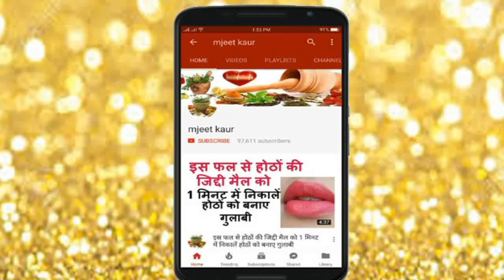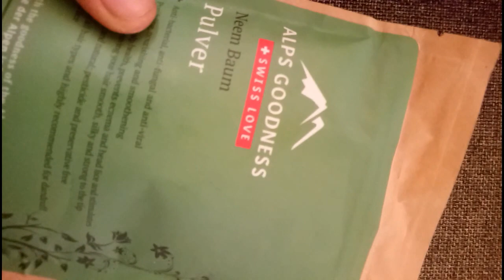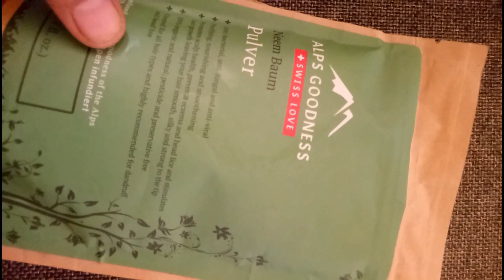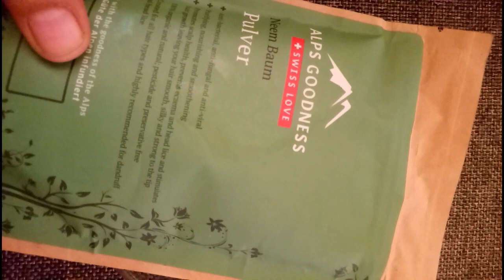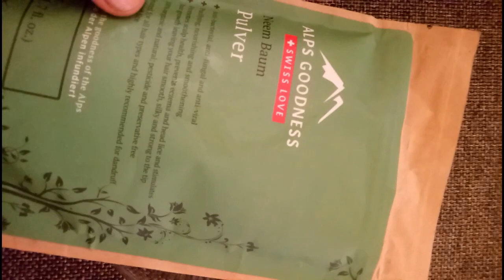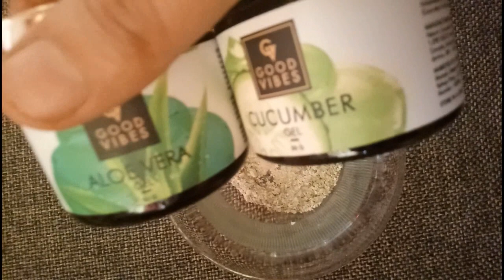शादी में जाने से पहले चेहरे को बनाना है गोरा 2 दिन पहले इसे लगाले चेहरे की सारी कालस उतर जाएगी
Buy kaolin clay

Alps Goodness Pure Essential Oil - Lemon (10 ml)

I hope you will enjoy this one, Please let me know, love Hearing from you. Any suggestion is welcomed.